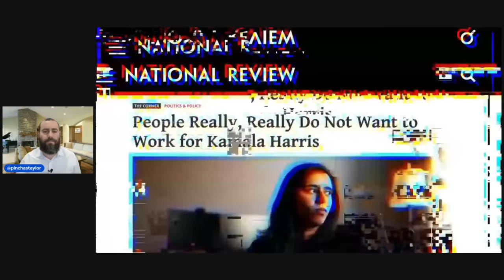Jordan Peterson DROPS BOMBSHELL Findings on Donald Trumps Personality that Changes Everything..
Jordan Peterson Breaks down Trumps Personality

Is he a Narcissist